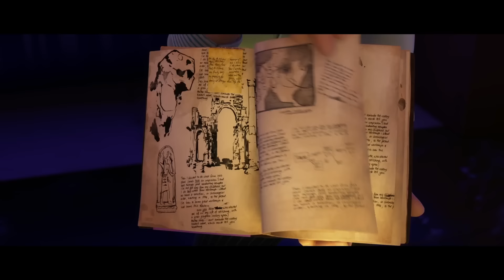TAD THE LOST EXPLORER Official Trailer (2017) The Secret of King Midas, Animation Movie HD